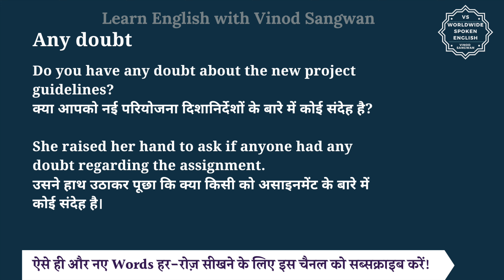Any doubt meaning in Hindi | Any doubt ka matlab kya hota hai | English to hindi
इस वीडियो में आप Any doubt का हिंदी में मतलब समझेंगे और साथ में Any doubt का pronunciation भी सीखेंगें यानि की आप Any doubt के अर्थ के साथ साथ ये भी सीखेंगें की Any doubt को कैसे बोले या Any doubt को बोलने का सही तरीका क्या है |

तो बस एक मिनट में सीखिए Any doubt को|
Let’s learn Hindi Meaning of Any doubt in detail.

Any doubt का हिंदी में अर्थ होता है
किसी पर कोई शक, कोई शंका, कोई संदेह

Any doubt refers to a lack of certainty or questions about something. It’s used when asking if someone is unsure or has concerns about a particular matter. For example, ""Do you have any doubt?"" means asking if there is any uncertainty or confusion about the situation.

Do you have any doubt about the new project guidelines?
क्या आपको नई परियोजना दिशानिर्देशों के बारे में कोई संदेह है?

She raised her hand to ask if anyone had any doubt regarding the assignment.
उसने हाथ उठाकर पूछा कि क्या किसी को असाइनमेंट के बारे में कोई संदेह है।

Any doubt को इन उदाहरणों से और अच्छे से समझ सकते हैं